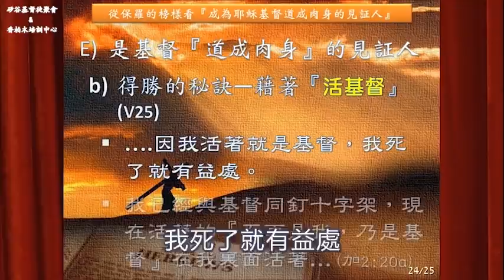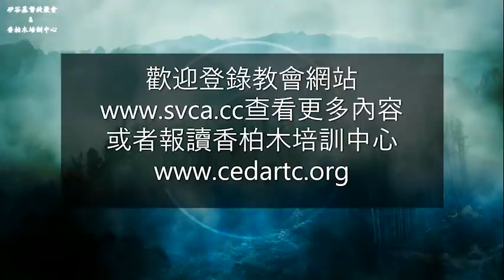「得勝的秘訣—活基督」－松樹代替荊棘，番石榴代替蒺藜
矽谷基督徒聚會Silicon Valley Christian Assembly
3131 Bowers Ave, San Jose, CA 95054 USA